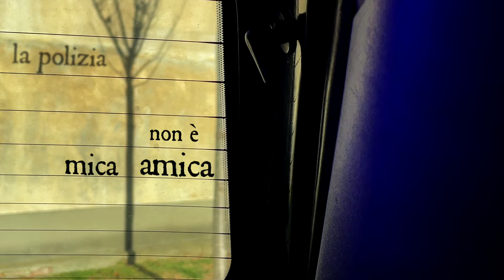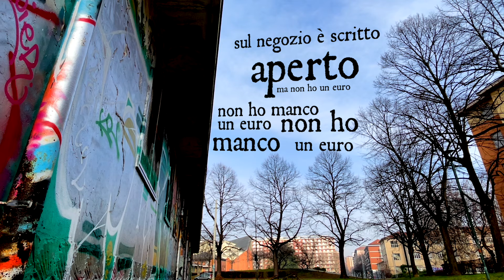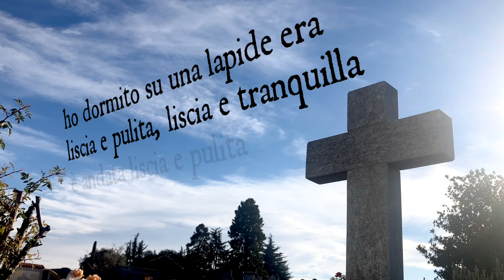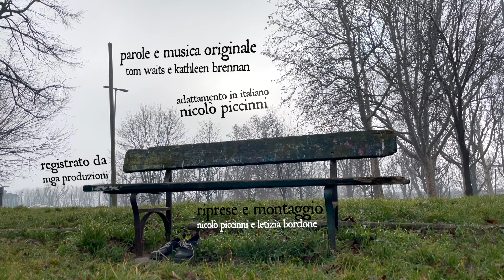Acqua fredda - Nicolò Piccinni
ACQUA FREDDA

Adattamento italiano di Nicolò Piccinni
da

COLD WATER
Tom Waits, Kathleen Brennan

[Canzone autorizzata dall'autore e dall'autrice]

LA CANZONE
Arrangiata e registrata da MGA Produzioni a Genova nel febbraio 2023.
Uscita il 3 marzo 2023 e presentata in anteprima il 2 marzo nella serata conclusiva di "Seeyousound International Music Film Festival" a Torino.

VOCE: Nicolò Piccinni
CONTRABBASSO: Alessandro Paolini
CHITARRE: Gianpaolo Casu
PERCUSSIONI: Matteo Rabolini
ARMONICA: Andrea "Boris" Borasco

IL VIDEO
Realizzato nel gennaio 2024 da Letizia Bordone e Nicolò Piccinni.

Una produzione [tartarughe]